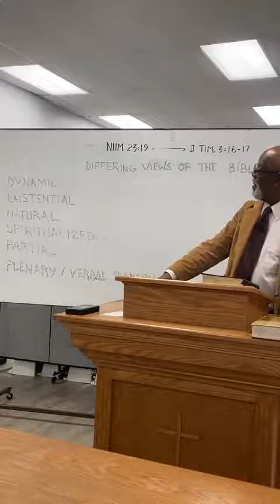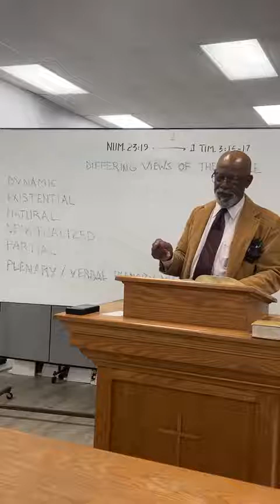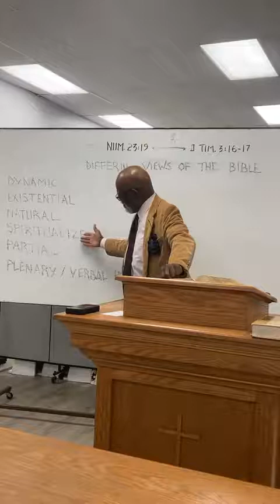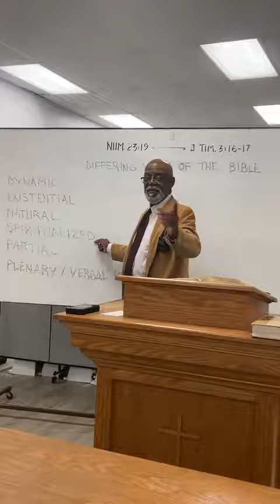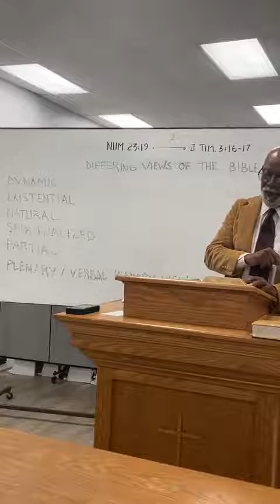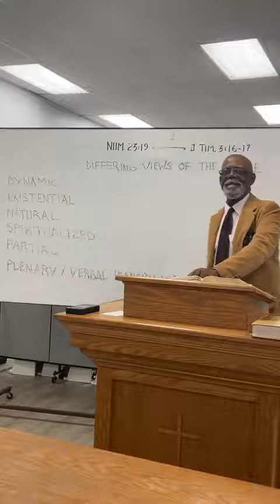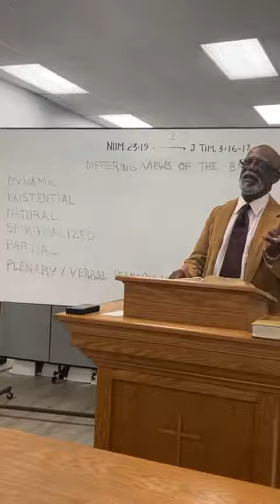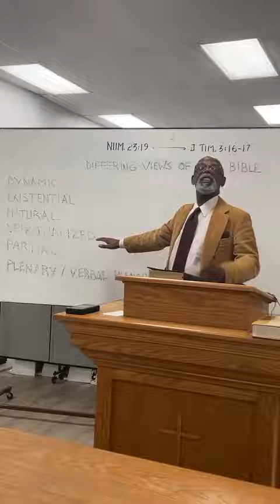12 19 2021 SSDiffering Views of the Bible